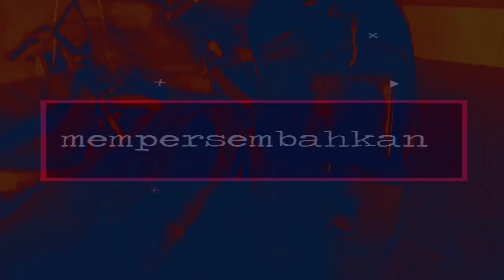TIE ROD OBLAG BEGINI CARA MEMPERBAIKI NYA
Hallo sahabat YouTube semua di video kali ini saya akan memberikan tutorial cara memperbaiki tie rod yang oblag kembali normal setelah saya service seperti dalam video ini simak video nya